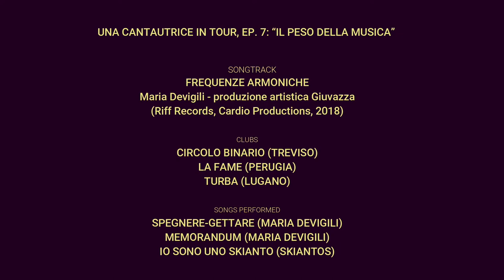Una cantautrice in tour - "Il peso della musica" (EPISODIO 7)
Settimo episodio della docu-serie "Una Cantautrice in Tour, diario di bordo del tour solista (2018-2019) della cantautrice Maria Devigili.